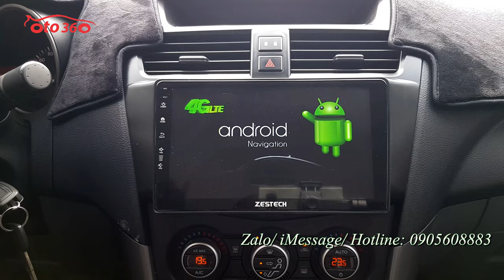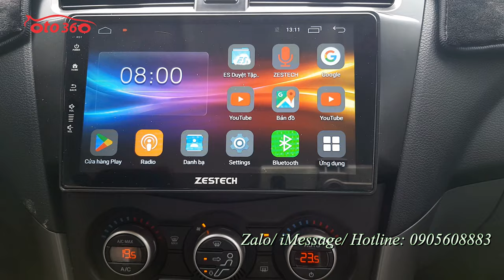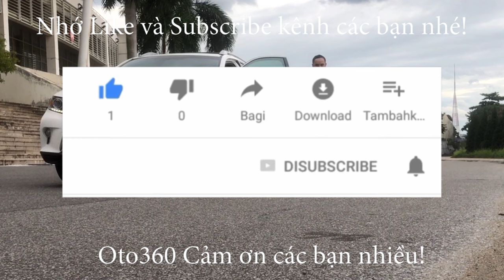Bán xe Mazda BT 50 2020 số tự động chạy rất ít full lịch sử bảo dưỡng hãng, còn bảo hành hãng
Bán xe Mazda BT50 sản xuất 2020, Xe nhập khẩu, xe chạy 2.6 vạn km, cả dàn lốp theo xe còn nguyên và còn rất dầy, lốp sơ cua chưa hạ, Full lịch sử bảo dưỡng tại hãng, còn bảo hành dài tại hãng
Xe được trang bị động cơ Diesel Turbo tăng áp I4, 2.2 lít kết hợp với hộp số tự động 6 cấp, dẫn động cầu sau, dung tích động cơ 2.2L, công suất cực đại 148 mã lực, vòng tua 3.700 vòng/phút, hộp số tự động 6 cấp.
Nội thất tiêu chuẩn gồm gương gập chỉnh điện, xi nhan trên gương. Ghế da cao cấp nguyên bản còn mới, Trang bị 2 túi khí an toàn, phanh ABS, hệ thống cân bằng điện tử EBD, đã lắp thêm nắp thùng thấp, vai thể thao, màn hình Android xịn kết hợp với camera lùi và canera hành trình…